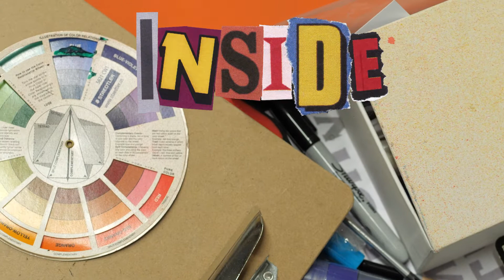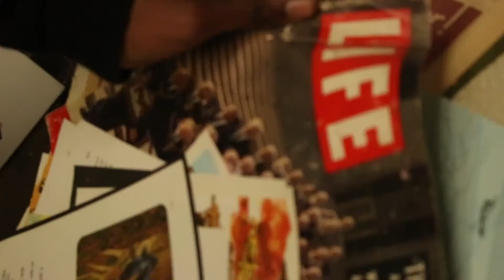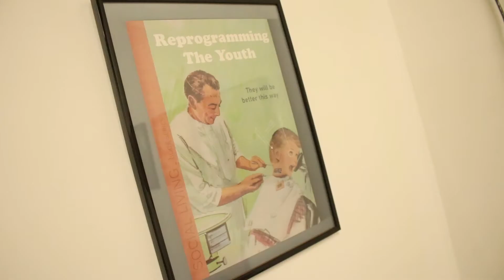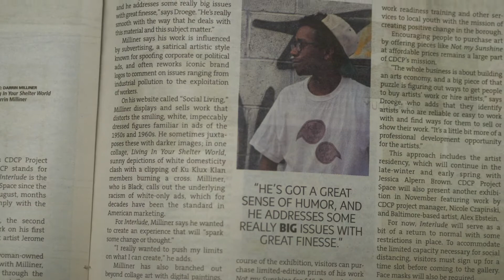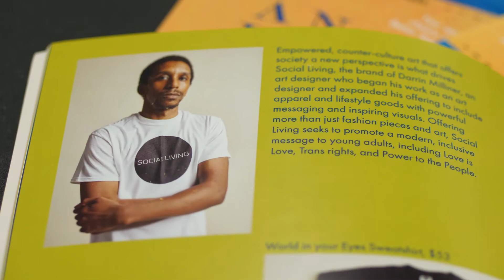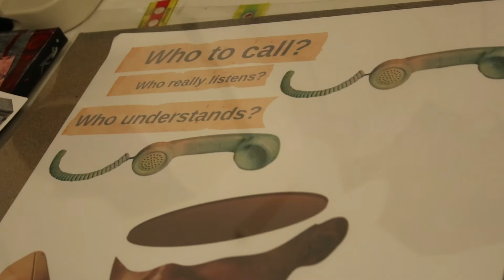Artist Studio Visit & Interview | Pittsburgh Collage Artist. - "Inside The Mind" - Social Living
"Inside The Mind" is a mini-documentary series based around the creative people that make the city of Pittsburgh.

Darrin Milliner is a mixed media artist that works from many different perspectives reflecting the way he views society, culture, and the world as we currently know. Through sculpture, analog, and digital artworks he conveys a message that is nothing short of uniquely creative.

Filmed and Edited by: @kameraheadproductions
Additional Filming by: Jeff Paul